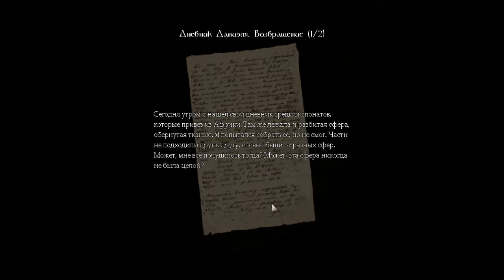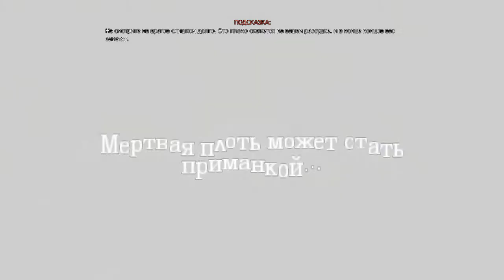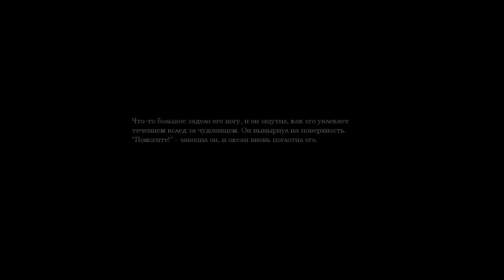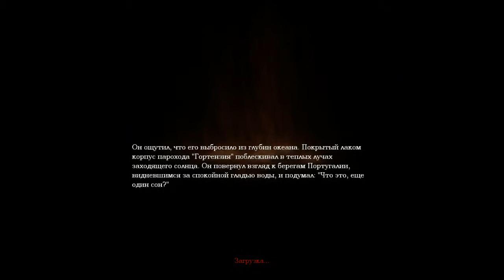Amnesia - The Dark Descent - Невидимка - ПРОХОЖДЕНИЕ НА РУССКОМ ЯЗЫКЕ №3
Главный герой, молодой человек по имени Даниэль, пробуждается в старом замке в беспамятстве. Сразу же Даниэль находит записку от самого себя, из которой становится ясно, что он выпил эликсир амнезии, чтобы избавиться от тяжёлых душевных ран. Записка передаёт последнюю просьбу Даниэля — спуститься в глубины замка и убить Александра Бренненбургского, а также предостерегает о том, что время Даниэля истекает: за ним идет Тень — «оживший кошмар, сметающий все на своем пути».